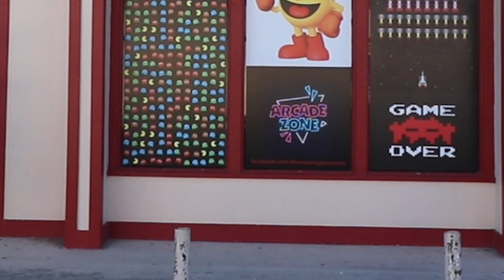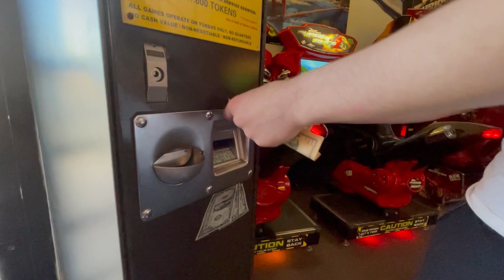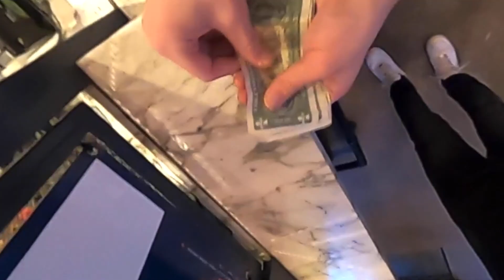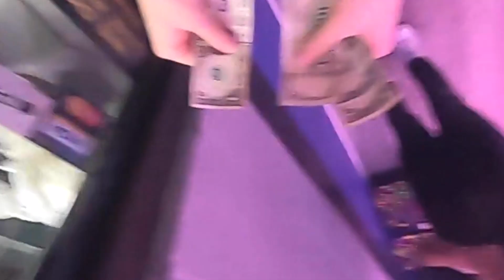Stuck In VR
Here in this video I survived upside down for 24 hours!! Stuff got real let me tell you that!